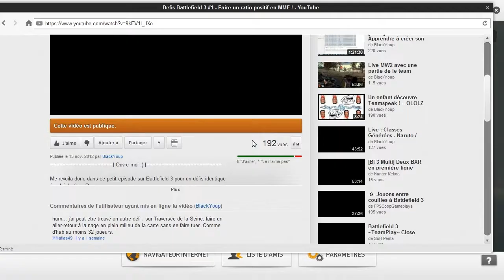[DEFIS BF3] #2 Faire un aller-retour sur Traversée de la seine sans mourir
| Ouvre moi :) |

Voici donc le 2e défis que je réalise sur Battlefield 3, proposé par Matias49 :  Faire un allé-retour sur Traversée de la seine (dans l'eau) sans mourir.

N'hésitez pas à proposer le prochain défis :)